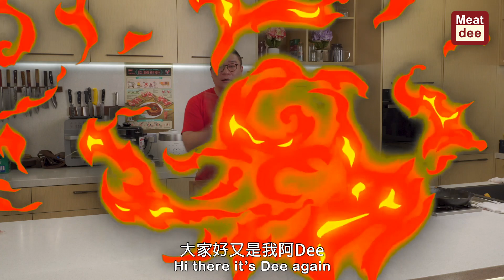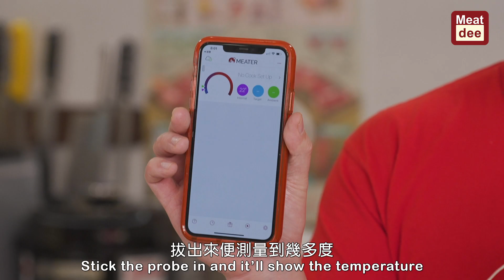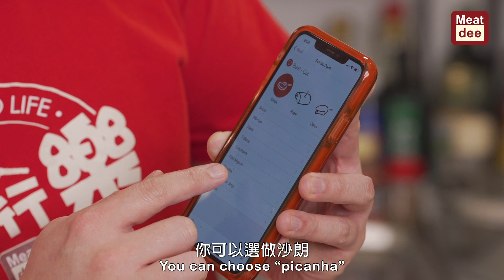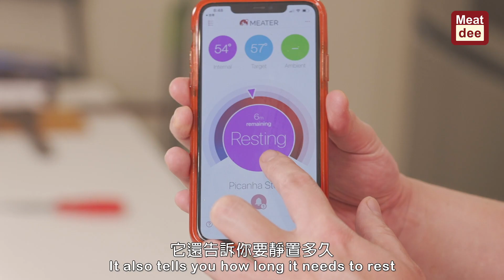阿Dee識食 - Morgan Ranch 第二集 再嚟精品和牛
《阿Dee 試牛：美國和牛 | 今次試PatPat | 試Rib Cap | 味道分明 | 令人一試再試》